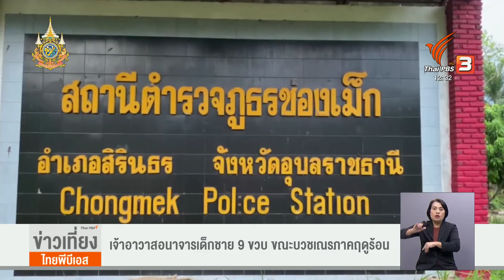เจ้าอาวาสอนาจารเด็กชาย 9 ขวบ ขณะบวชเณรภาคฤดูร้อน | ข่าวเที่ยง ไทยพีบีเอส | 26 พ.ค. 67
ครอบครัวเด็กชายวัย 9 ขวบแจ้งความดำเนินคดี เจ้าอาวาสวัดแห่งหนึ่ง ในจังหวัดอุบลราชธานี ข้อหาอนาจารโดยอ้างว่ามีพฤติกรรมล่วงละเมิดหลานชาย ขณะบวชภาคฤดูร้อน ขณะที่พระที่ถูกกล่าวหารับเป็นเรื่องจริง ยอมเสียค่าปรับเพื่อให้คดีความยุติ และขอโอกาสจากสังคม